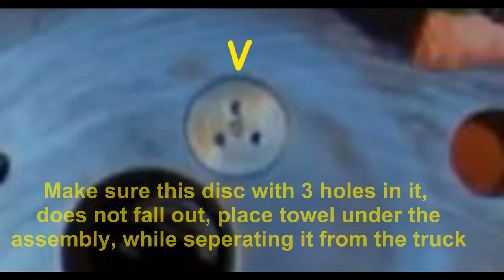Hydro Brake booster leaking repair 1999 Chevy 3500HD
This is a repair on a leaking Hyro Booster, while on the truck, replacing the seal that usually fails, causing most common leak. Just make sure you don't misplace the small metering valve washer, locater between the housings two bodies. Usually it stays in, but it can also just fall out, as easy.

Welcome to my Youtube site, here we'll have hunting, sailing, home repair and things that don't quite fit my other two channels, which are "Smokehouse BBQ" cooking channel and "Tafe Farmer" which has every thing to do with my tractor and things it does. Thanks for visiting and enjoy my content.